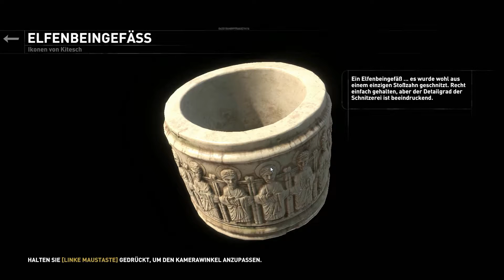RISE OF THE TOMB RAIDER #36 - Jacob ist es! ★ HD+ / 60fps ★ ( German / Deutsch ) [ PC ]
Spiel: Rise of the Tomb Raider
Plattform: PC
Made by: Crystal Dynamics & Square-Enix, 2016